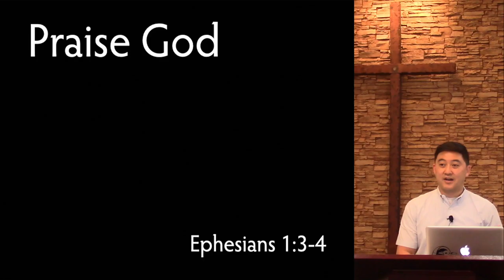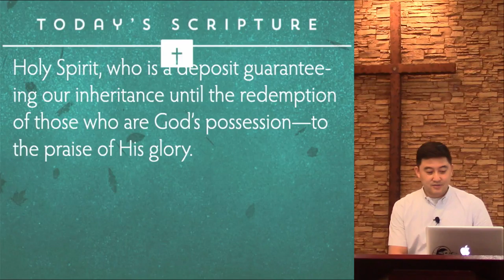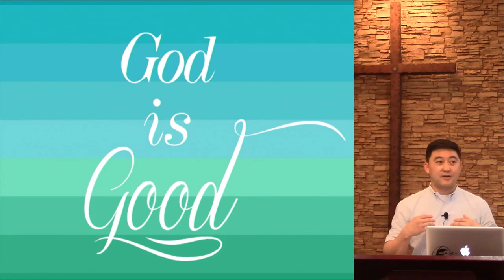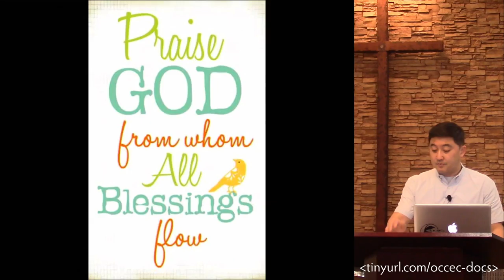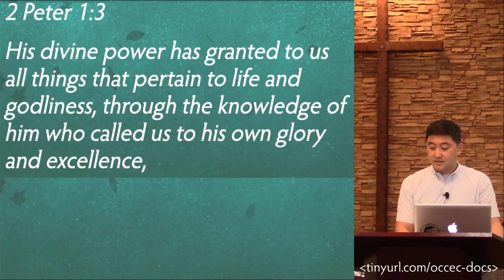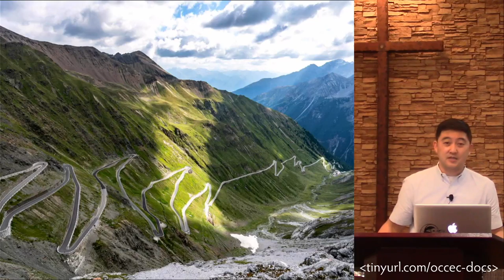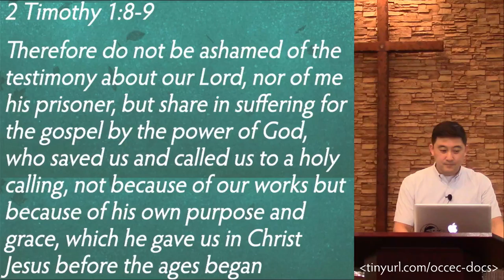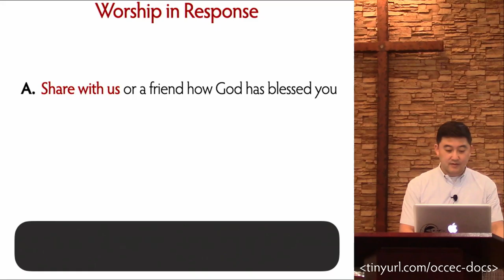Praise God • Ephesians 1:3-4 • Pastor Roland - 12/13/20